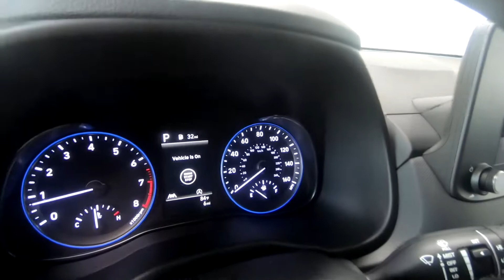2022 HYUNDAI KONA SEL - New SUV For Sale - Columbus, OH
Please visit Ricart Hyundai to view this New BLUE WAVE 2022 HYUNDAI KONA SEL for sale near Columbus, Ohio.

Stock #: HTN1108

Description:
2022 HYUNDAI KONA SEL
New 2022 Hyundai Kona Suv is For Sale in Columbus, Ohio. This model has a 2.0 L engine, 1-Speed CVT w/OD transmission, and is finished in Blue Wave paint. Whatever questions you might have about this vehicle, you can be certain that our sales advisors can assist you every step of the way. On top of that, our financing experts are prepared to help you find the lease or finance option that is right for you. Find us at 4255 S Hamilton Road in Columbus, OH 43125, servicing customers throughout Central Ohio.